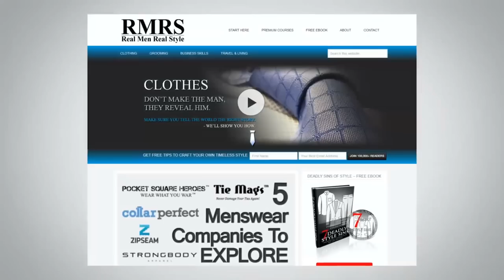Спортивный пиджак – Блейзер – Классический пиджак | Разница между пиджаками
В сегодняшнем видео Антонио покажет разницу между костюмным пиджаком, спортивным и блейзером.

Костюмный пиджак:

1. Создан с соответствующей парой брюк.
2. Данный пиджак более формальный.
3. Создан, чтобы делать вас более стройным.
4. Не надевают на другую одежду, кроме рубашки или тонкого свитера.
5. Ткань пиджака однотонная.

Блейзер:

1. Более формальный, чем спортивный пиджак.
2. Сидит более свободно.
3. Пуговицы могут сильно выделяться.

Спортивный пиджак:

1. Самый повседневный пиджак из всех.
2. Под него можно надевать другую одежду (свитеры, например).
3. Более свободный, чем классический пиджак.
4. На обратной стороне могут быть складки, заплатки на локтях, карман для билетов.
5. Лацканы можно отложить, чтобы защититься от непогоды.